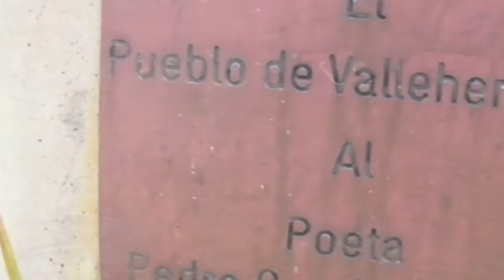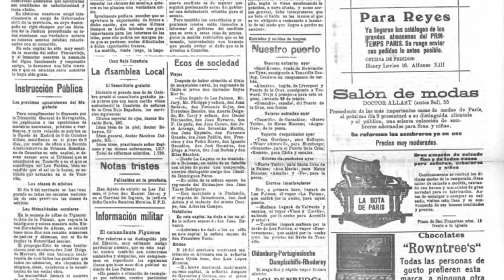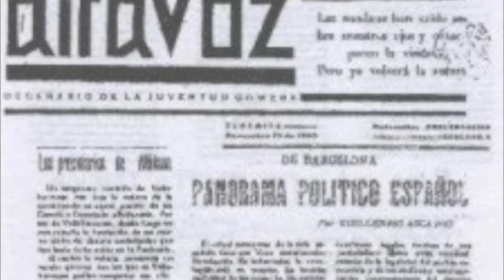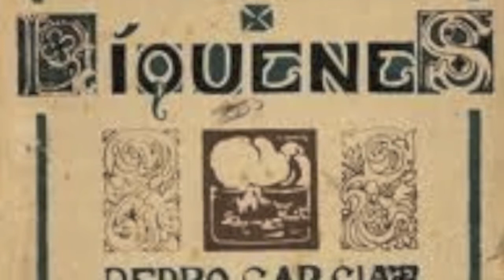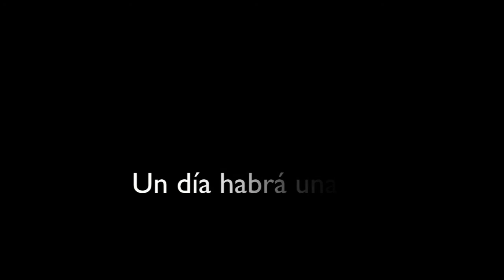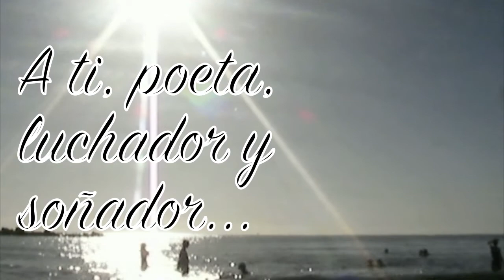Pedro García Cabrera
Con motivo del 108 aniversario del nacimiento del poeta canario Pedro García Cabrera, se realizó en Adeje (Tenerife) un homenaje. Este fue el "minidocumental" que se elaboró para el mismo.
Este canal pertenece al blog "Mis trazas de papel", cuyo contenido es principalmente literario. ¡Pásate y míralo tú mismo!